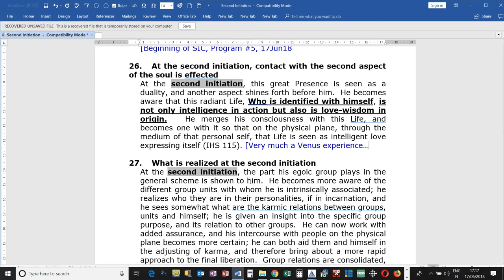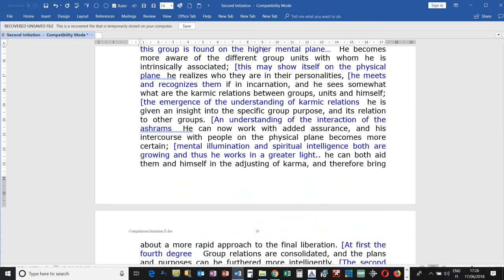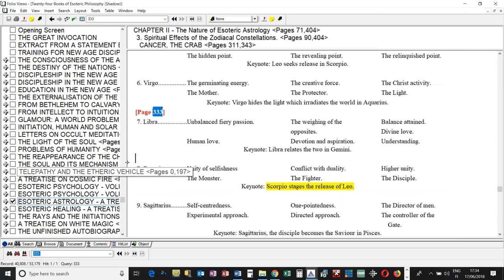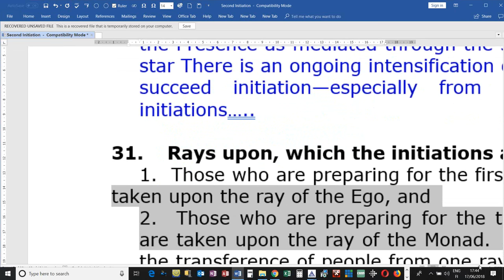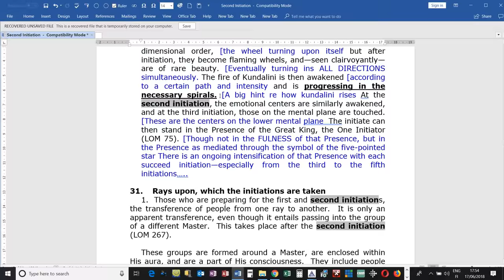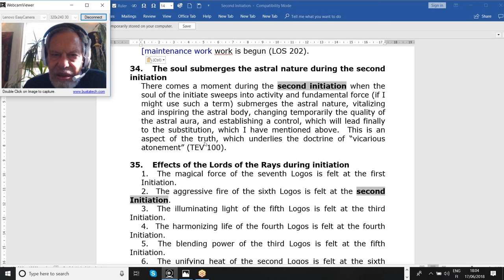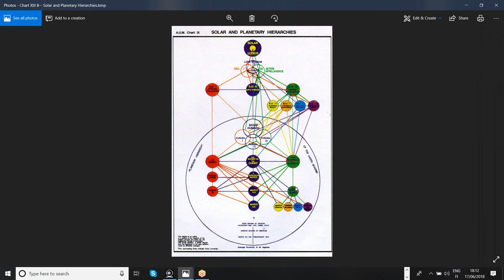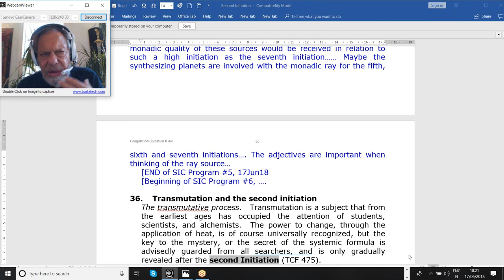Second Initiation Commentary - Program 05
Michael Robbins continues his commentaries on the Second Initiation Compilation with Part Five recorded on June 17th 2018